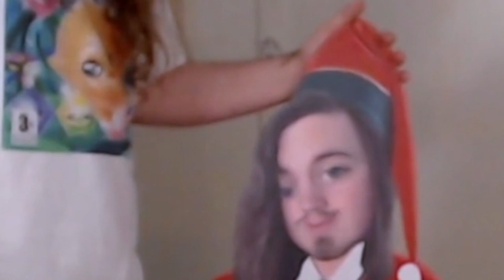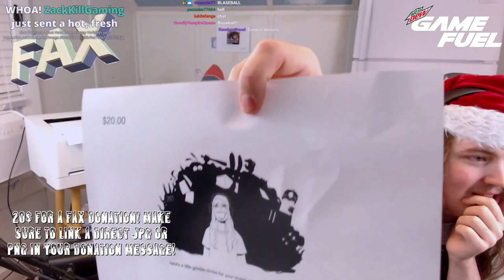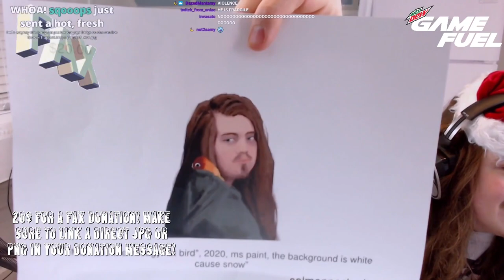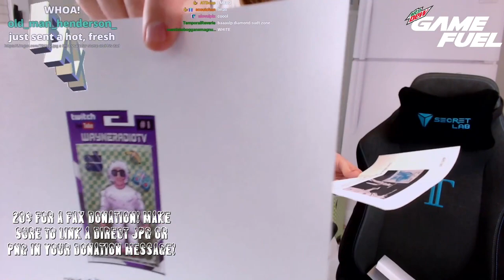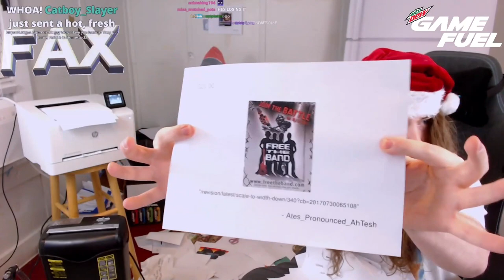The Nightmare Before Faxmas (Wayneradiotv unofficial highlights)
It's all over but the crying. Wayne claws for life underneath an avalanche of faxes, while Slump's already fragile mental state deteriorates further. Can a last-minute visit from Santa give the two the Christmas joy they need, or will a sinister secret destroy the holiday for good?